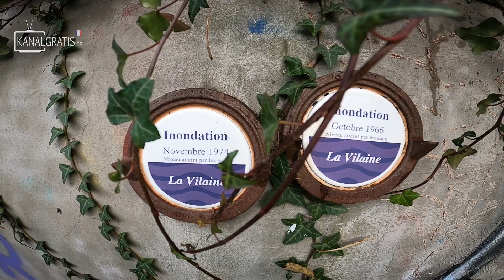cette rivière est infestée de poissons, VOICI POURQUOI TU DOIS UTILISER CE LEURRE !!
Pêche en rivière en plein centre ville de rennes avec les amis youtubeur : @bardecume @AlexFishingytb @MultaFishing @leblondalapeche et Leo. Une journée incroyable avec vraiment beaucoup de poisson !! Cependant il ne voulait que d'un seul leurre !!

tu peux personnaliser ta propre couleur !